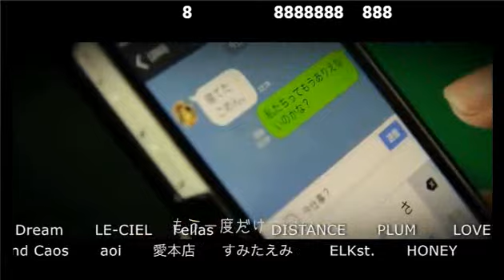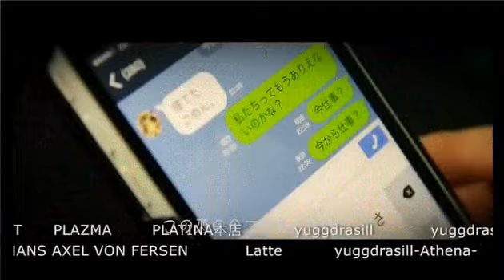スベリ芸＆間接キッス推しの自称新人ホスト！！SPL東京の好きにやっちゃって Vol.54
SPL東京の【好きにやっちゃって】(17/11/16)
GENSの”顔”が集結しテーマ？企画？有りません！
なぜなら！30分喋くり放題ツッコミ放題ボケ放題！
完全フリートークで木曜深夜からBUCHIKAMASU！見逃すなこれが新しいGENS！！
《出演》
桜、早起き隼人、愛蘭
《店舗情報》